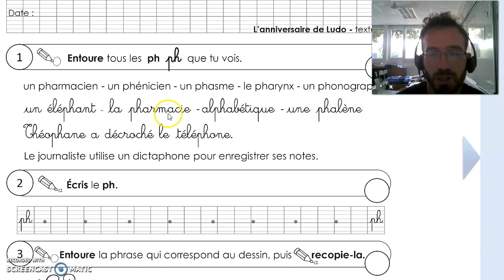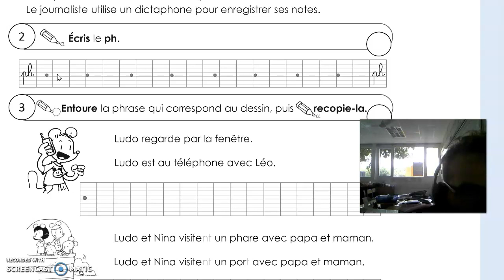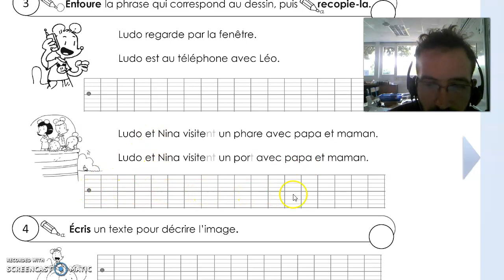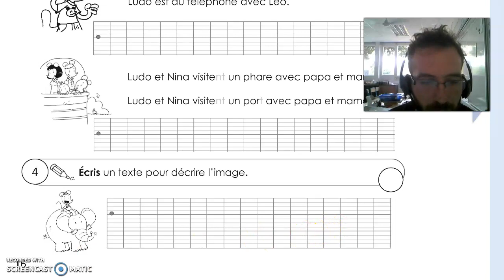Page 16 du cahier d'exercices